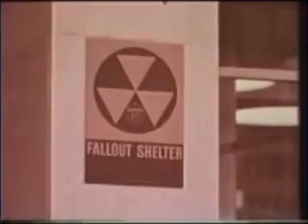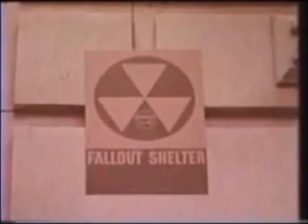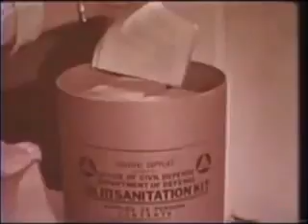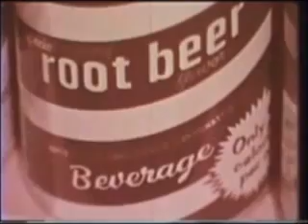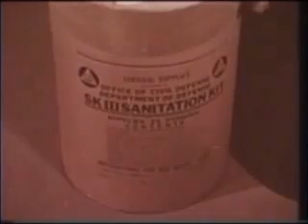fallout shelter life - part 1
a movie made in the cold war era as a preparation for a possible nuclear attack

this is not my video i did not film it nor am i the first person to upload it please don't sue me